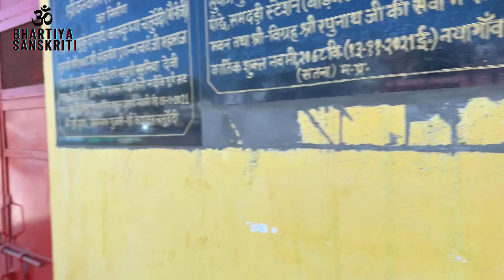Ramghat Hanuman mandir Murti (रामघाट हनुमान मंदिर मुर्ती)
रामघाट